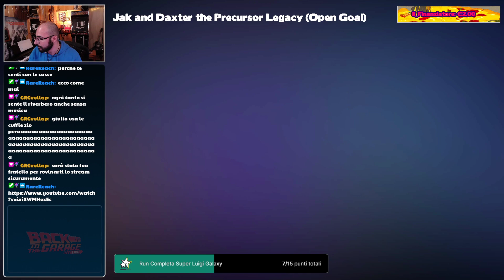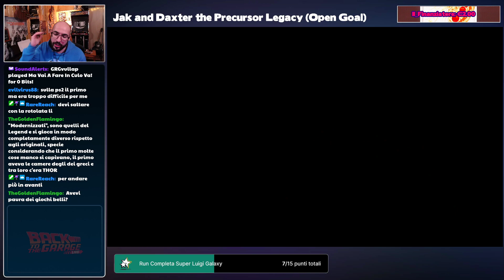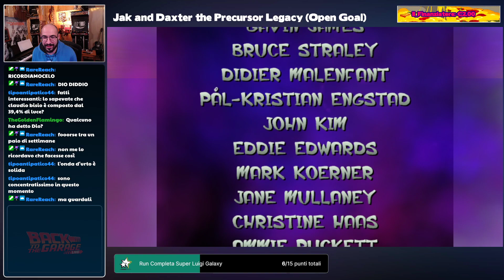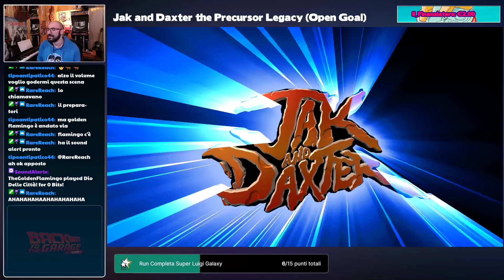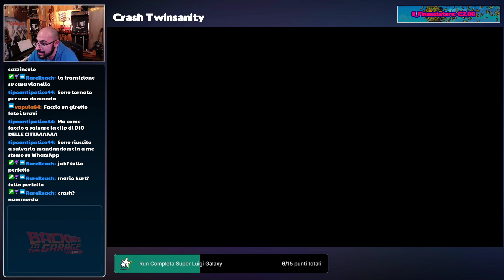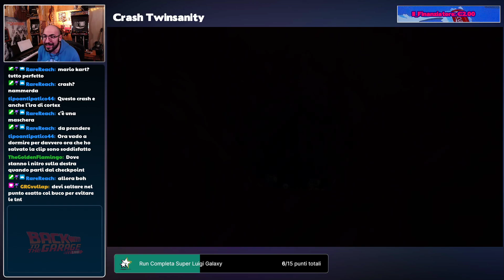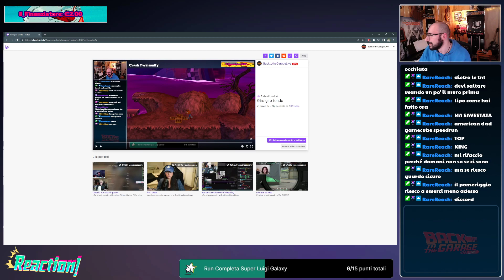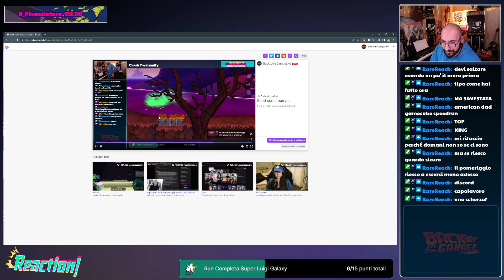Una Live molto DINAMICA!